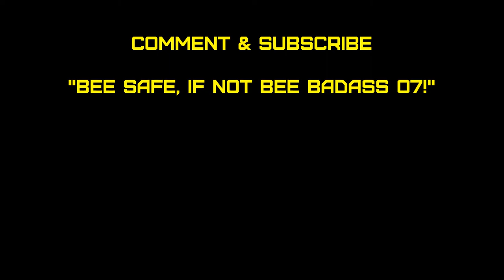🐝 Elite Dangerous: CG More Imperial Warships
A damn good CG and pretty busy at the port in the Mobius Group. Got a damn good payout which may have been a mistake on FD end somehow.

Mobo: ASUS P6TD Deluxe
HD: 850 EVO SSD 1 Tb (OS)
HD: Crucial 120Gb SSD
HD: 1Tb HardDrive
Display Card: ASUS GeForce GTX Strix 970 (4Mb)
Display: Samsung